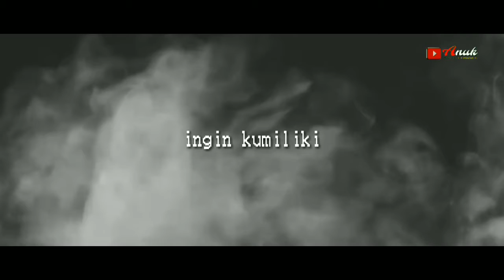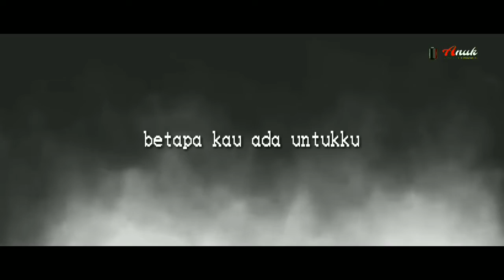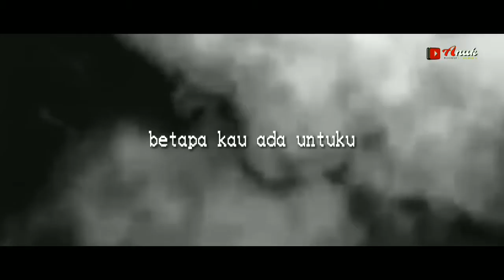DNA - CINTA (Lirik)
lirik lagu tahun 2000an enak didengar.